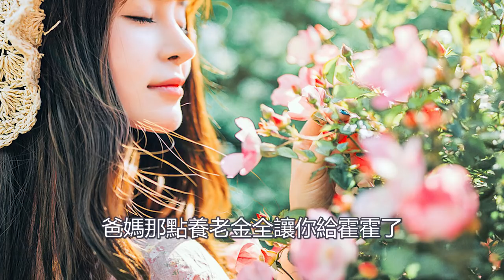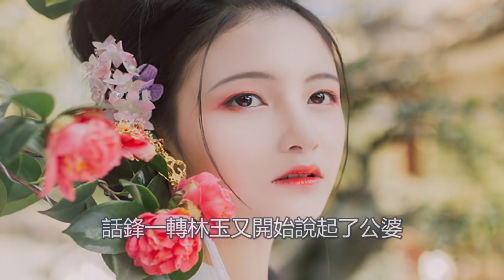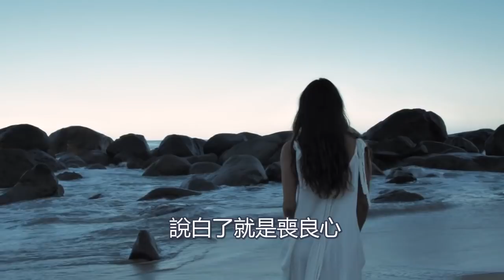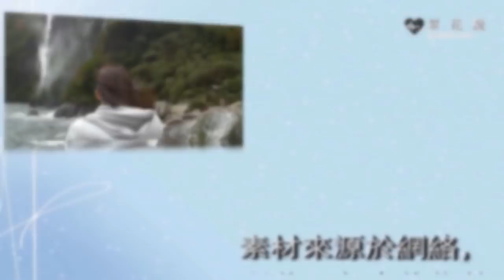30歲小叔子敗光婆婆棺材本，耍無賴讓我給他換新車，我一個電話，他傻眼了｜翠花的秘密